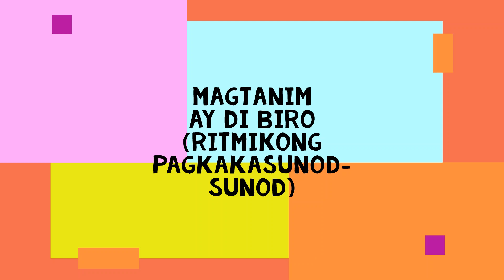PE Magtanim ay Di Biro Ritmikong Pagkasunod sunod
This video lesson is intended for second graders
Objective: Demonstrates movements skills in response to sounds and music
(MELC-Based) PE2MS-lla-h-1